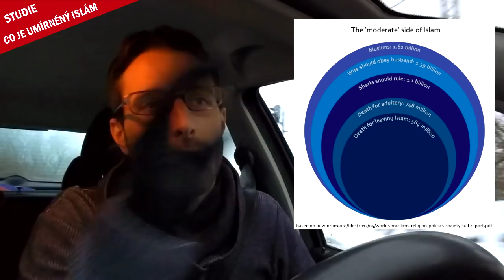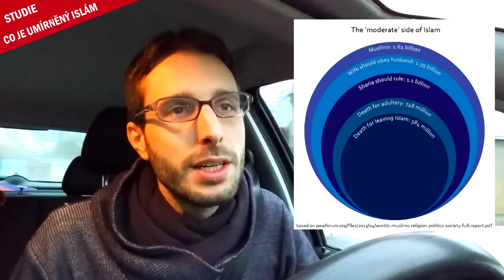CO JE UMÍRNĚNÝ ISLÁM? Rozbor studie PEW a úskalí obecných soudů a zkratek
Občas se na netu objeví graf podle studie Pew Research Center z roků 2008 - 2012. Tento graf reprezentuje nešvar obecných a zkratkovitých soudů o povaze islámu a umírněných muslimů. Studii jsem prošel, pokusil se shrnout její detailný výstupy a tím uvést graf na pravou míru.

OUTRO HUDBA
Arrhythmia - Features Supramarginal